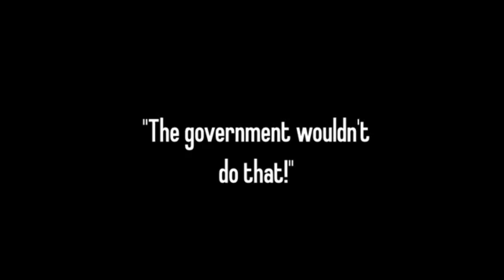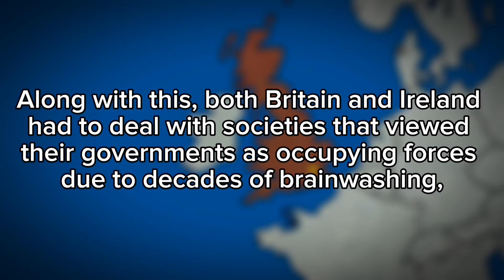Altenate History of Britain (1945-2025)